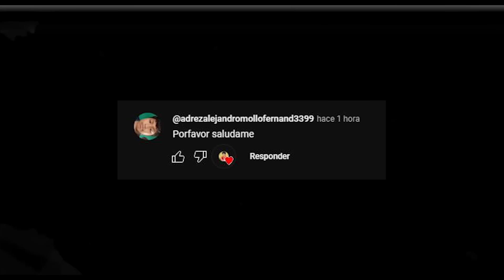LOS SIMPSON temporada 30 | Resumenes de series | Cesar Andre